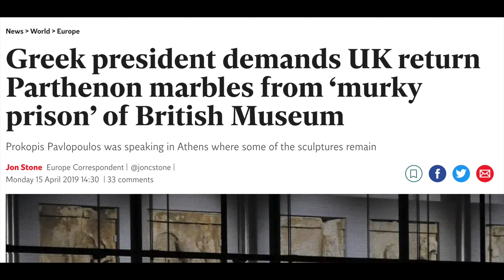What to Expect at the Acropolis and Agora | Athens Greece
We spent the day touring the Acropolis (including the Parthenon, Propylaea, and Erechtheum) and the Ancient Agora - the central marketplace of ancient Athens. We have a few tips that we picked up along the way. Hope you enjoy Athens as much as we did!

Going on a trip and need cell phone service? We recommend Airolo e-SIm!

As an associate I earn from qualifying purchases. It doesn’t cost you anything but helps keep us on the road 😊